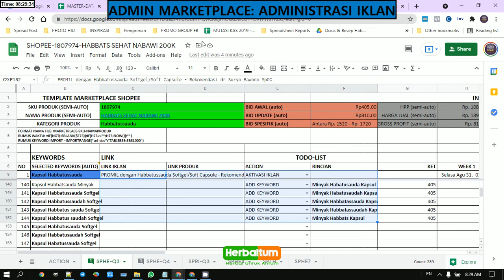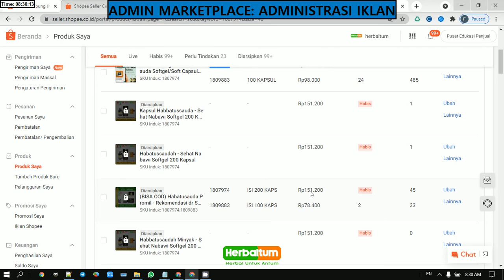IKLAN MP - CARA MENENTUKAN HARGA PRODUK